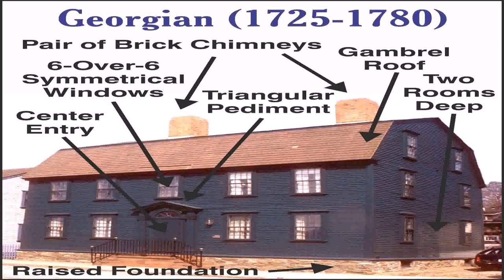American Colonial House Styles (see description) (see description)